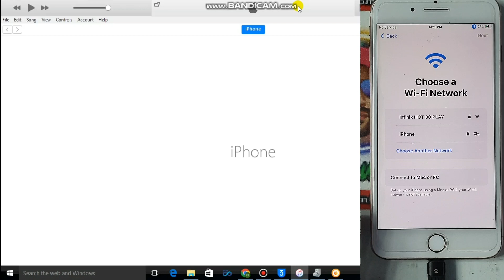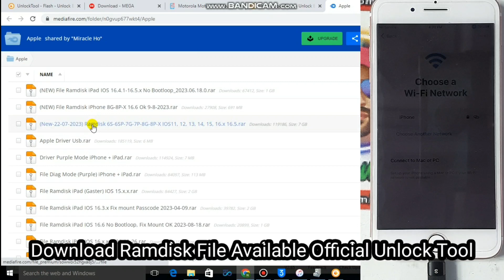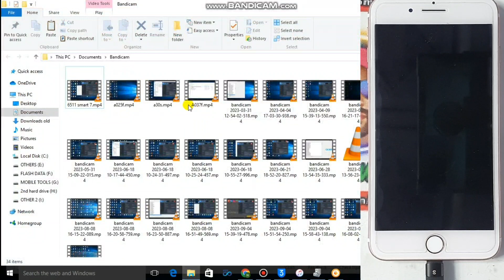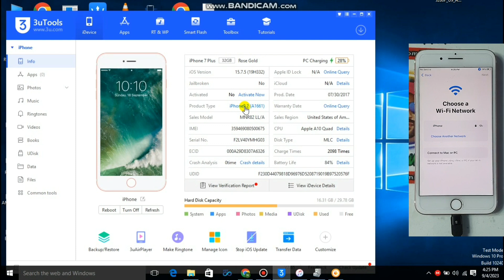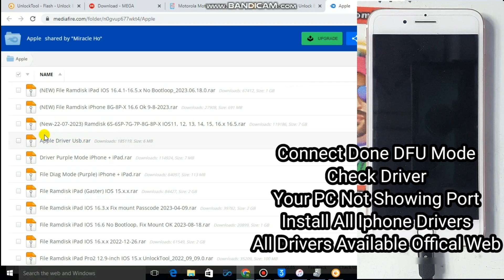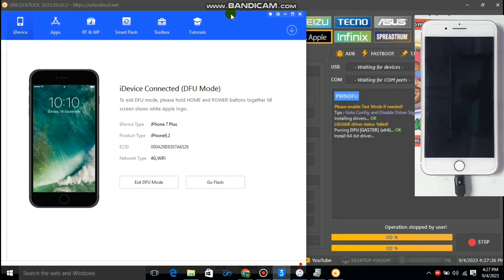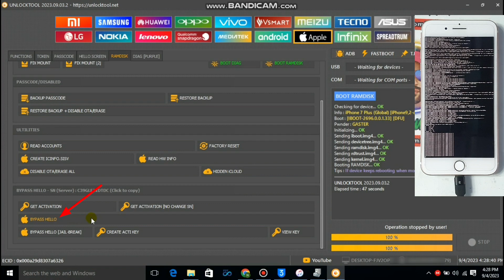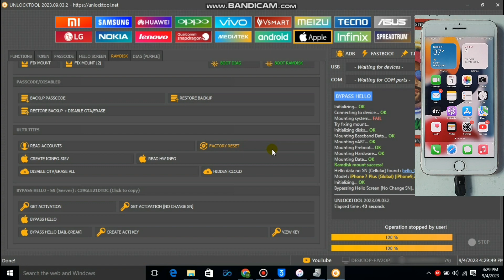i Cloud Bypass Iphone 7 / 7 Plus / 6s / 6s Plus / 5SE IOS 5.X 5.7.3 Without Jilbreak By Unlock Tool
Hello Friends Welcome To NR Solution Channel
Friends This Method 100% Work Tested By Me
Not Scam Or Fake Method 100% Real
💥Share Video On Friends
💥Comment On Video
Download Unlock Tool & Ramdisk Files & Drivers
Note : Unlock Too Paid Software Not Free
i cloud bypass i phone 7
hello screen bypass iphone 7
i cloud bypass i phone 7 plus
hello screen bypass iphone 7 plus
i cloud bypass i phone 6s
hello screen bypass iphone 6s
i cloud bypass i phone 6s plus
hello screen bypass iphone 6s plus
i cloud bypass i phone se
hello screen bypass iphone se